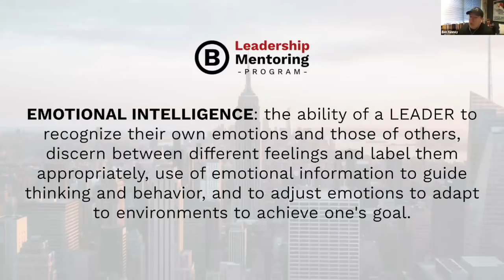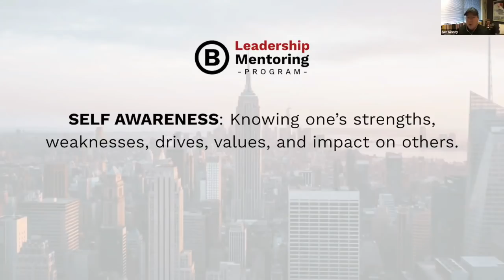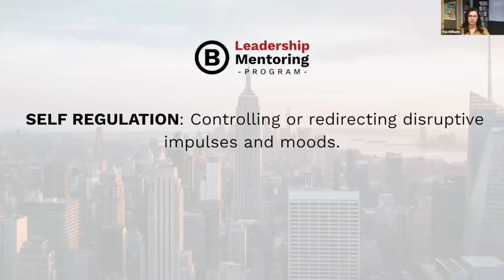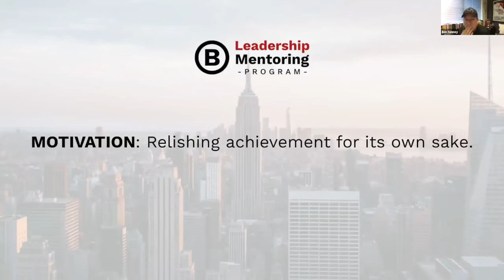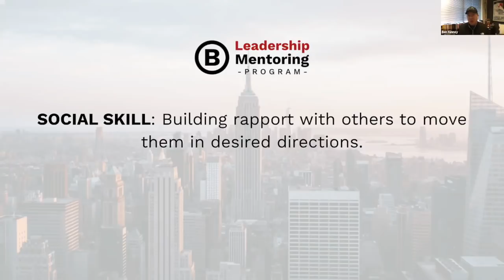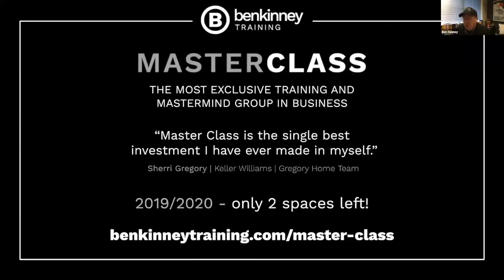Emotional Intelligence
Ben Kinney and Vija Williams discuss the tools and techniques to become the best leader of yourself, how to lead others, grow leaders and attract leaders.